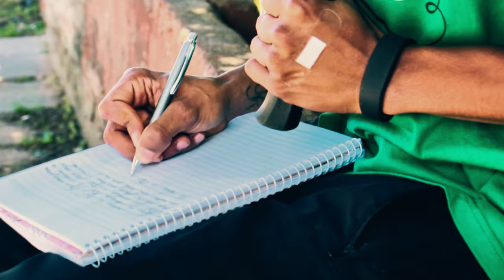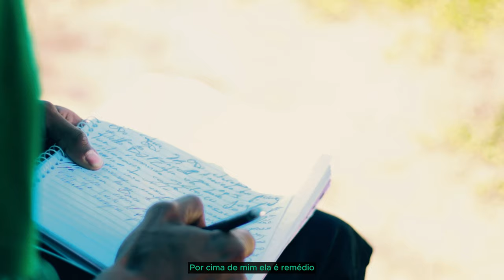Odvan - JAMAIS VISUALIZADO [Prod. Hvblich / Dir. José Candido] (Official Visualizer)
Odvan - JAMAIS VISUALIZADO (Prod. Hvblich - Dir. José Candido)

Cantor: Odvan
Composição: Odvan
Produção Musical: Hvblich (@prodhvblich)
Mixagem e Masterização: Riela (@rielajr)

Direção Geral e Criativa: Odvan
Operador de Camera: José Candido (@jose_candido)
Assistente de Camera: Luana Fraga (@luana.fraga91)
Edição: José Candido